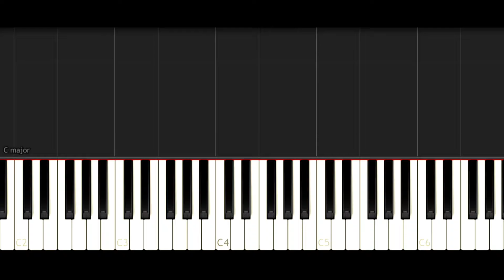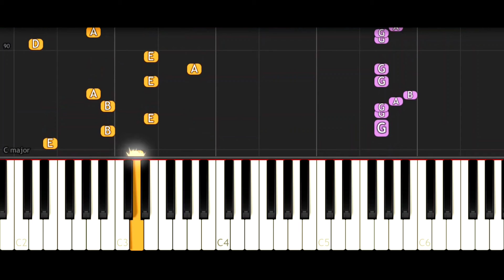Maroon 5 - Misery | EASY SLOW PIANO TUTORIAL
Lyrics & More Amazing Tutorials are below...

Lyrics:
Oh-yeah
Oh-yeah
So scared of breaking it
That you won't let it bend
And I wrote two hundred letters
I will never send
Sometimes these cuts
Are so much deeper then they seem
You'd rather cover up
I'd rather let them bleed
So let me be
And I'll set you free, oh-yeah
I am in misery
There ain't nobody
Who can comfort me, oh-yeah
Why won't you answer me?
The silence is slowly killing me, oh-yeah
Girl you really got me bad
You really got me bad
Now I'm gonna get you back
I'm gonna get you back
Your salty skin and how
It mixes in with mine
The way it feels to be
Completely intertwined
Not that I didn't care
It's that I didn't know
It's not what I didn't feel
It's what I didn't show
So let me be and I'll set you free
There ain't nobody
Now I'm gonna get you back, yeah
You say your faith is shaken
And you may be mistaken
You keep me wide awake
And waiting for the sun
I'm desperate and confused
So far away from you
And I'm getting near
I don't care where I have to run
Why do you do
What you do to me, yeah